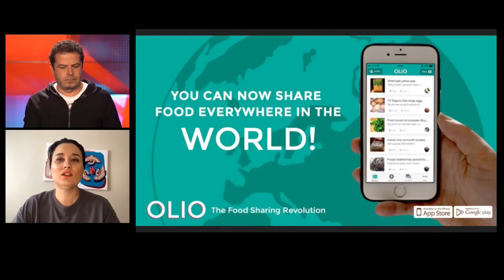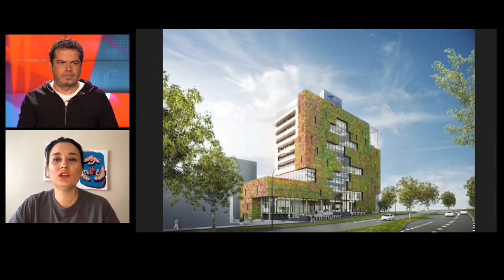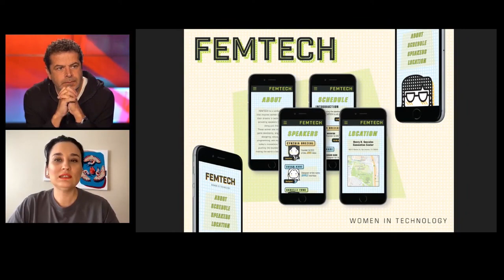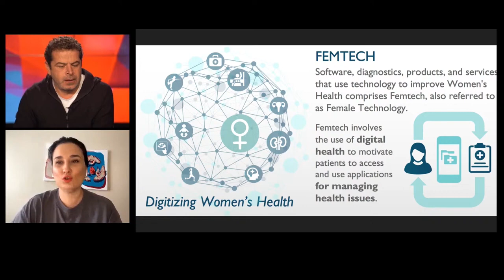REGL PEDLERİ YENİLENEBİLİR Mİ?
Yiyecek Paylaşım Uygulaması Olio, 43 Milyon Dolar Yatırım Aldı. Karbon Teknolojisinde Patlama Yaşanıyor. LastObject, Regl Pedlerinin Yeniden Kullanılabilir Olması Üzerinde Çalışıyor. Femtech'in İlereyen Dönemlerde 1 Trilyon Dolara Ulaşacağı Düşünülüyor.